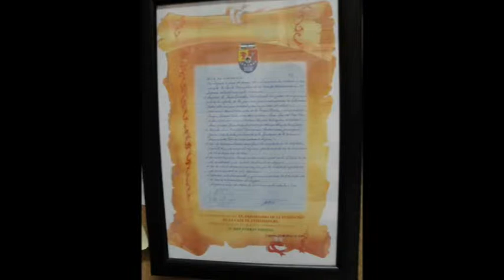La 'Casa de Extremadura' en las I Jornadas de Presentación de Entidades de Leganés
Vídeo de la presentación de la entidad 'Casa de Extremadura de Leganés' que se celebró en el marco de las Primeras Jornadas de Presentación de Entidades de Leganés, que se celebraron los días 11 y 12 de diciembre de 2012 en el teatro José Monleón del Centro Cívico José Saramago.